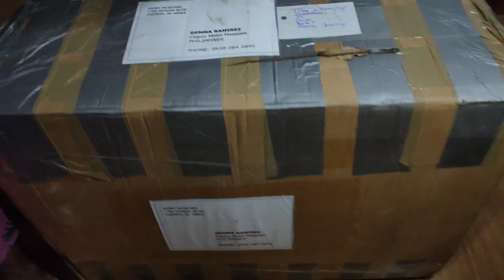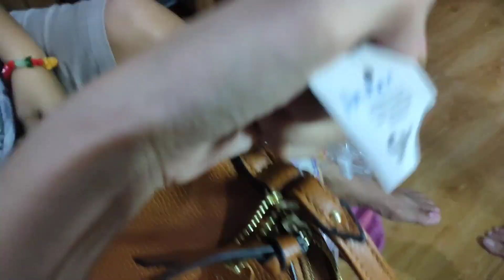UNBOXING-FROM U.S.A🤣🙏😍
Hi mga ka babykoy upload Lang po para masaya